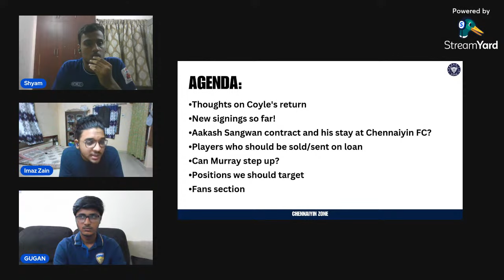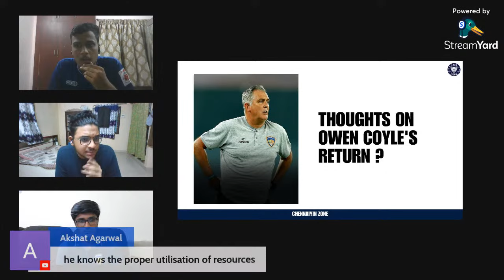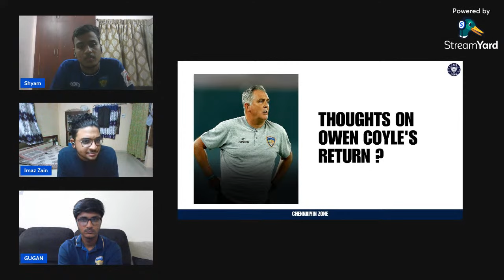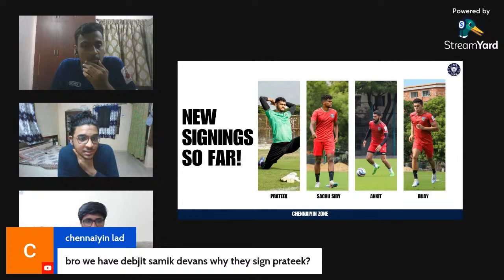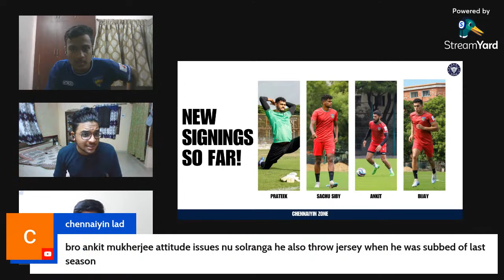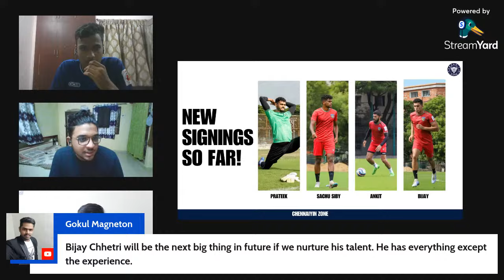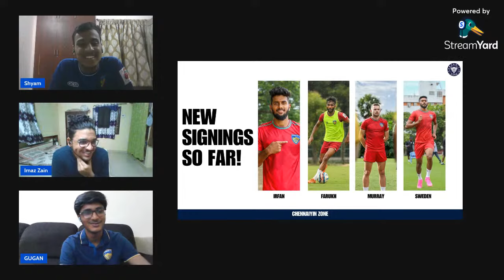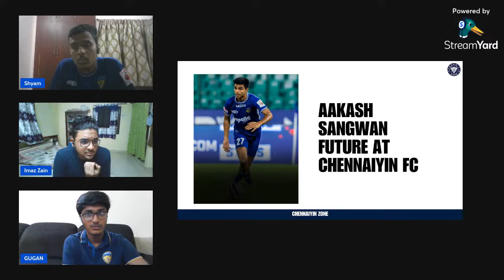Connor Shields joins CFC! | Owen Coyle Returns! | Aakash Sangwan Stays? | All About Chennaiyin Ep-01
In this video, we will discuss about the return of Owen Coyle, Aakash Sangwan's future at the club, New Signings etc. In the end, we will also open the stage for a few fans to have their say!

0:00 - Channel Intro
4:00 - Thoughts on Connor Shields and Jordan Murray
17:15 - Thoughts on Owen Coyle
27:45 - Thoughts on New Signings
54:00 - Aakash Sangwan future
58:10 - Fans Questions
1:17:00 - Outro

About Us:

Welcome to Chennaiyin Zone! We are a Channel that gives Opportunity for Chennaiyin Fans to have their say! We have just now started and we will be putting more efforts to make this channel, one of the leading Chennaiyin FC fan channels!